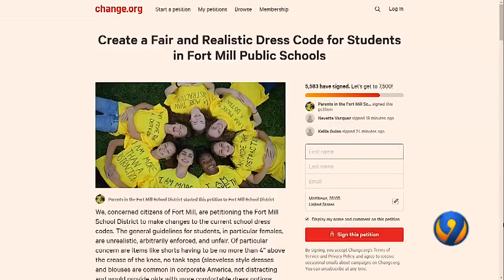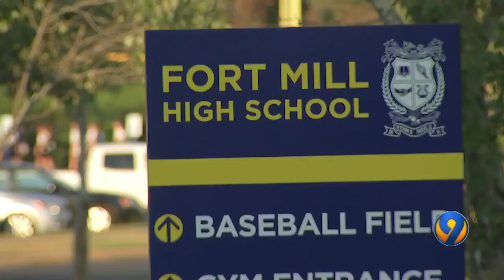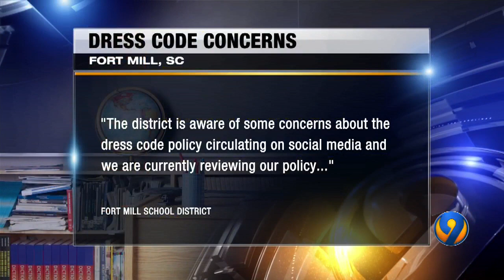Over 5,000 sign petition to change dress code in Fort Mill schools